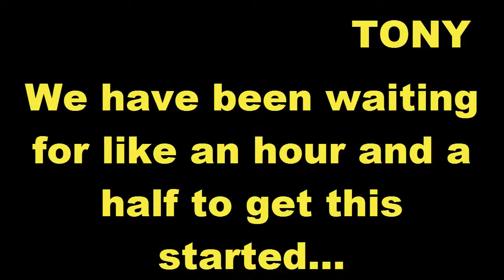Donkey Kong Country 2: pt 1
We don't know how to jump